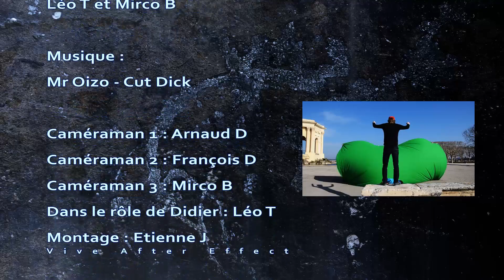Teaser ADRENALINE - Saut à l'élastique & Paintball - 2013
Journée saut à l'élastique et paint ball au Pont d'Alzon le 16 mars 2013
**INSCRIPTION DANS LE HALL**
Infos & Tarifs sur la page facebook Adrénaline :